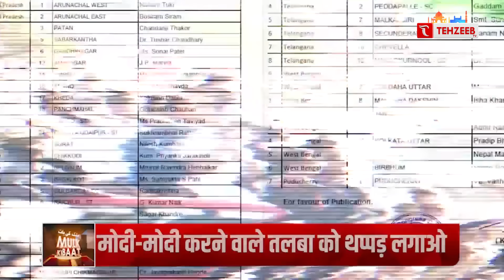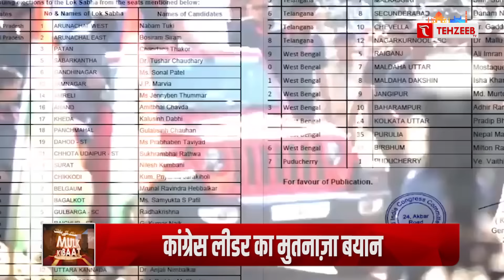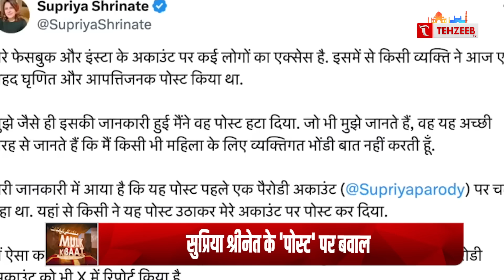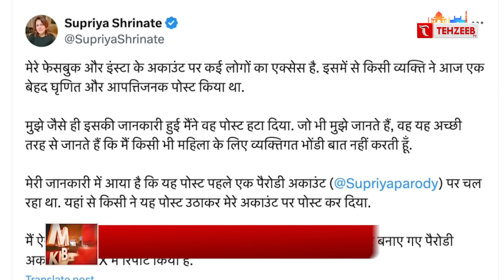अमेरिका ने किया बड़ा खेल इज़राइल की निकल गयी हेकड़ी, बाइडेन पर भड़का नेतन्याहू II TEHZEEB TV | UN draft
KHABREN
TODAYS NEWS
MUSLIM NEWS
MUSLIM WORLD NEWS
INDIAN MUSLIMS
URDU CHANNEL
NEWS
ISLAMIC CHANNEL
URDU NEWS
TEHZEEB URDU CHANNEL
QURAN
TILAWAT E QURAN
HADIS
ALLAH
HAZRAT MUHAMMAD SAW
ISLAM
TEHZEEB TV YOUTUBE